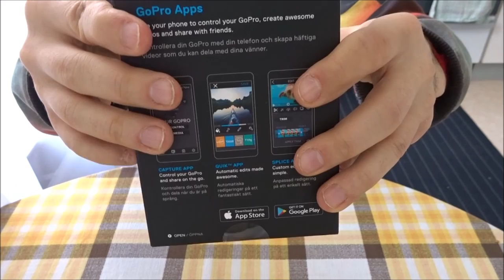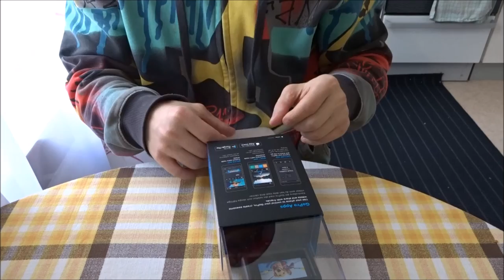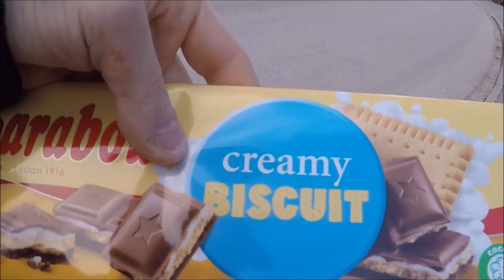gopro hero 5 black unboxing распаковка gopro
öppnar visar och testar filmar med min nya kamera går till ica å tanka på busskort på väg hem visar den nya lekparken